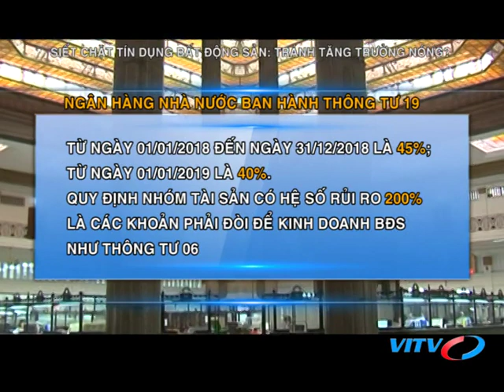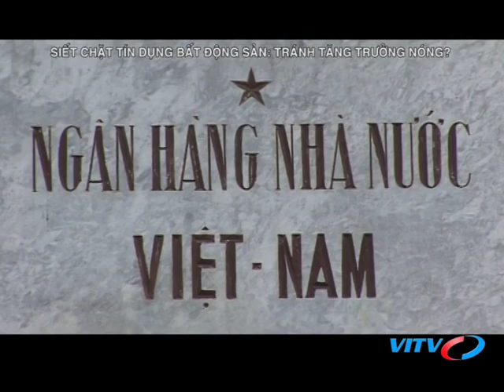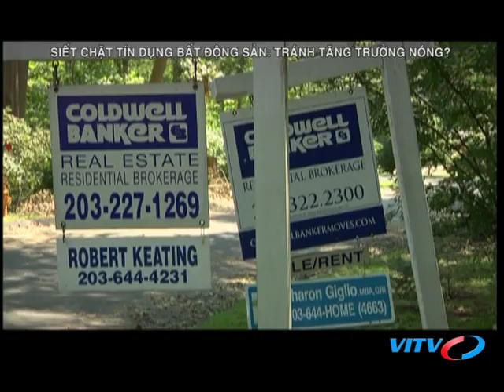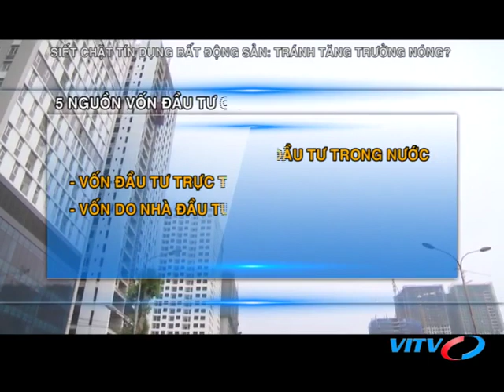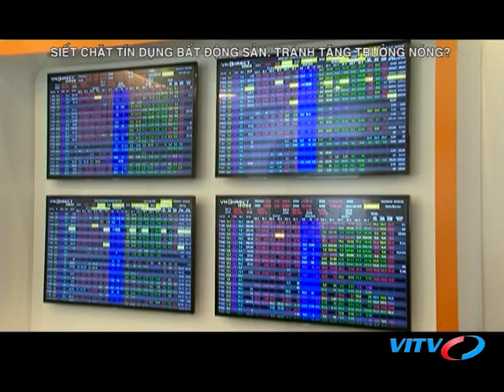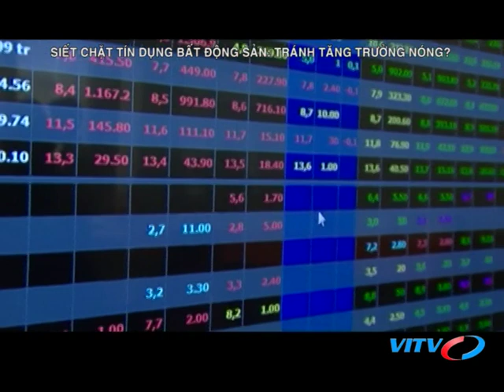VITV - XDBDS cuối tuần - Siết chặt tín dụng bất động sản: tránh tăng trưởng nóng?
VITV - XDBDS cuối tuần - Siết chặt tín dụng bất động sản: tránh tăng trưởng nóng? phát sóng 19:45 ngày 17/03/2018